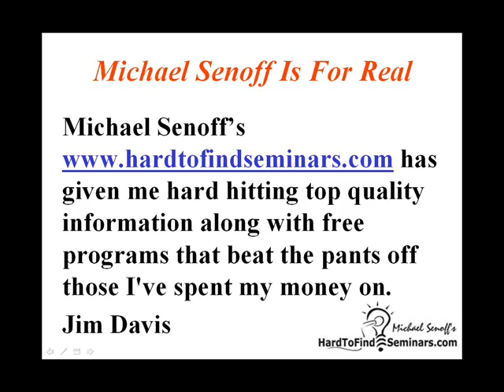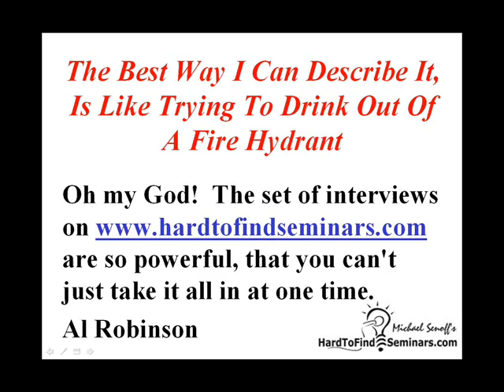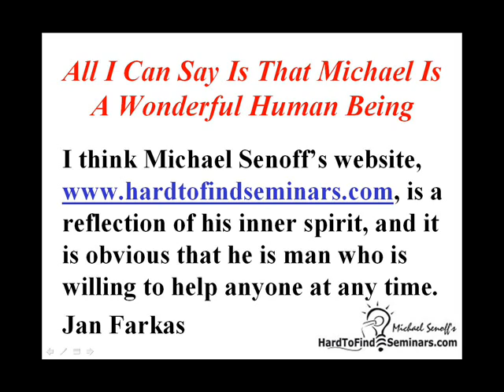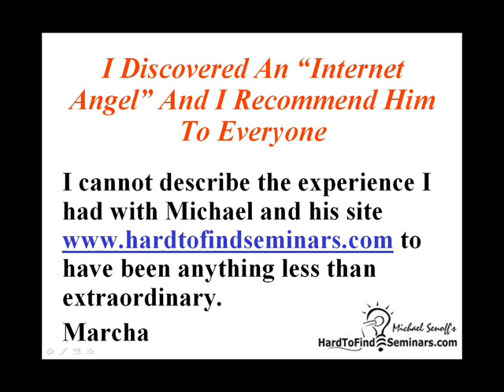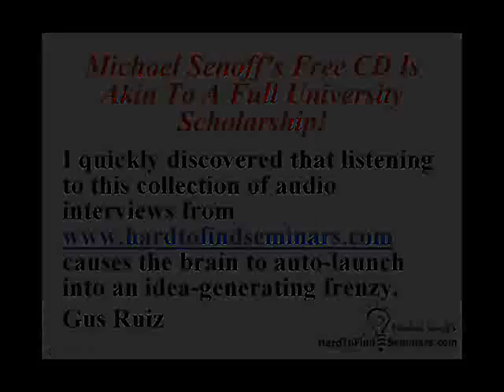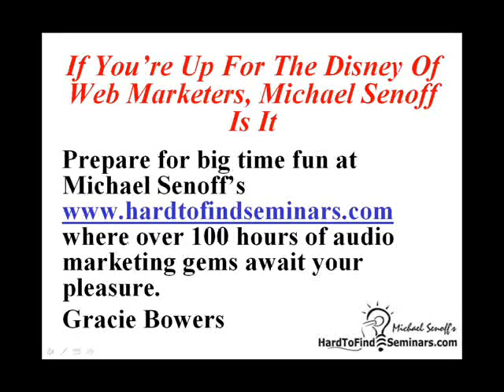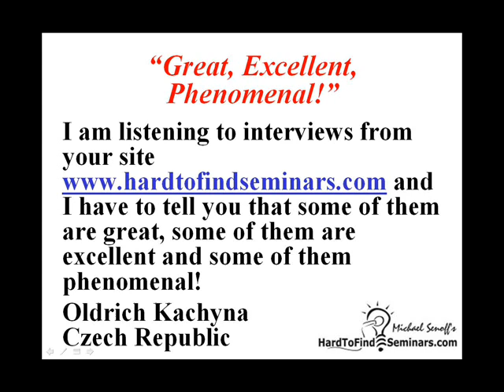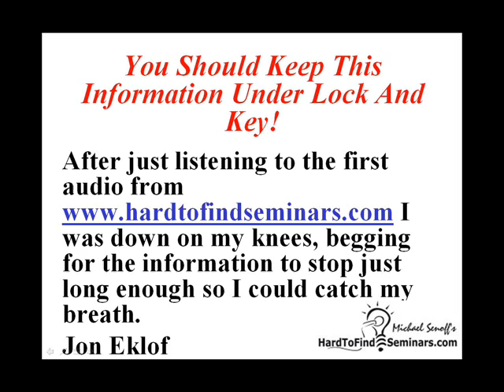Master Copywriter Bob Bly Interviewed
Here is an interview with master copywriter Bob Bly. In this interview, I grill Bob with questions on the inside secrets of the copywriting business. The purpose of this interview is not to sell you anything. It's just straight-up killer copywriting secrets and content. Bob Bly is an independent copywriter and consultant with more than 25 years experience in business-to-business, high-tech, industrial, and direct marketing.